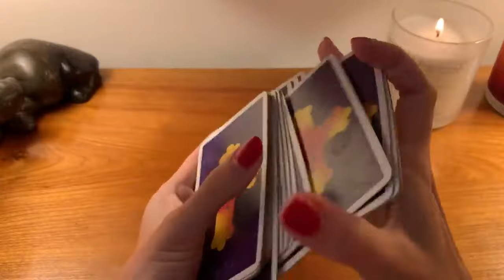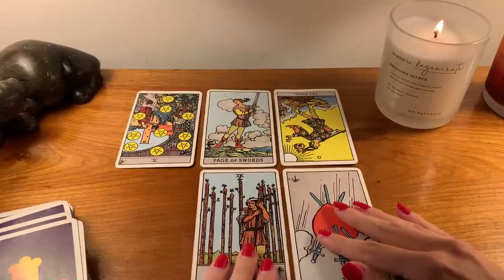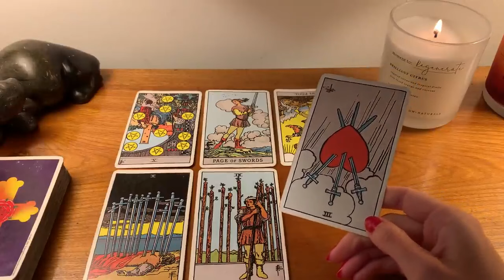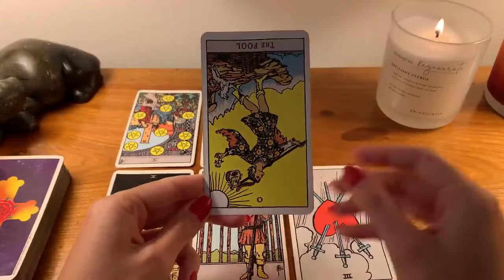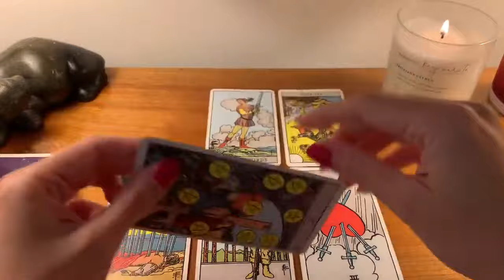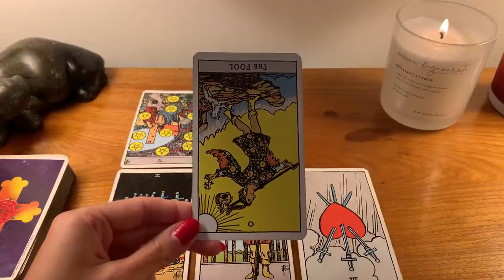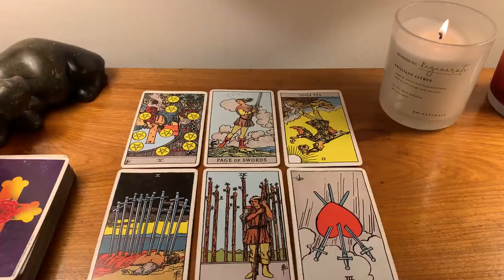AQUARIUS, YOU'VE BROKEN 2 HEARTS AQUA, WOAH 😳😍29 JANUARY 2024 DAILY TAROT